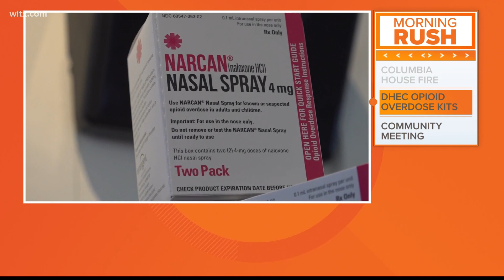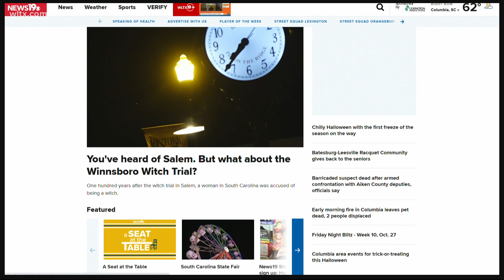Monday Morning Headlines - October 30, 2023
News19's Christy Calcagno presents the top stories to start the day on October 30, 2023.